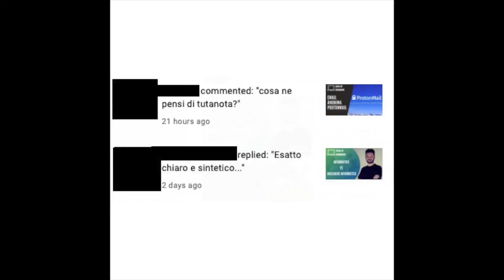Email anonima tutanota: breve recensione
Ho ricevuto un commento alla Cosa di Computer dedicata a Protonmail: mi si chiede un parere sulla casella email anonima tutanota. Credo che oramai tutti sappiamo cos'è una casella email, per cui per questa volta salterò il solito "spiegone" su cosa sia internet e come funzioni. Parto quindi da una domanda che forse ti stai già facendo: a cosa serve una casella email anonima? In un'altra Cosa di Computer elenco tutti i motivi per cui, a mio parere, non bisognerebbe usare gmail. Te li riassumo qui: Google guadagna con la profilazione dei tuoi dati personali. Per farlo, esamina il testo delle mail che invii e ricevi per tentare di capire che tipo di persona sei e servirti gli annunci pubblicitari sui quali è più probabile che tu vada a cliccare. Ad alcuni questa cosa non piace. Io, ad esempio, uso Gmail solo per motivi strettamente lavorativi (per usare i servizi Google è obbligatorio avere una casella gmail). Però la corrispondenza riservata la faccio passare attraverso un altro indirizzo. Ormai è quasi impossibile aprire una casella email senza dover fornire il numero di telefono cellulare: sia Libero che Alice (o TIM, o TIN) lo richiedono in fase di registrazione, per ragioni di sicurezza e di prevenzione degli abusi. Esistono però dei servizi che sono completamente anonimi: non richiedono alcun tipo di dato personale per l'apertura della casella. Oltre ad essere anonimi sono anche cifrati. I messaggi di posta sono crittografati, ovvero illegibili da chiunque non sia in possesso della chiave di decifratura (cioè della tua password di accesso). Questo vuol dire che nemmeno chi ti fornisce la casella potrà leggerli. Questa è un'affermazione che fa cascare molti dalla sedia: tantissime persone sono convinte che il provider o la polizia abbiano una specie di "passe-partout" in grado di aprire qualunque casella di posta. Non è così! Dai un'occhiata al caso di San Bernardino. Protonmail e Tutanota offrono caselle anonime e crittografate. Ho confrontato i due servizi e non c'è molto da dire: Tutanota funziona come Protonmail. Offre in più anche la lista dei contatti ed il calendario (anch'essi crittografati). Le versioni premium costano meno di quelle di Protonmail. Tra i due servizi sceglierei pertanto l'email anonima Tutanota.